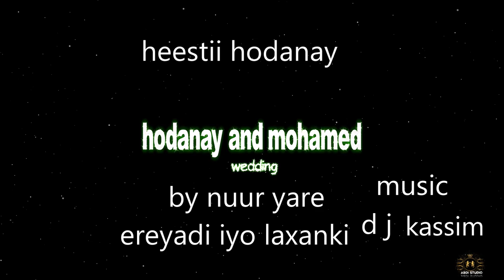abdi studio /hodaney and mohamed hees sharerow part 1